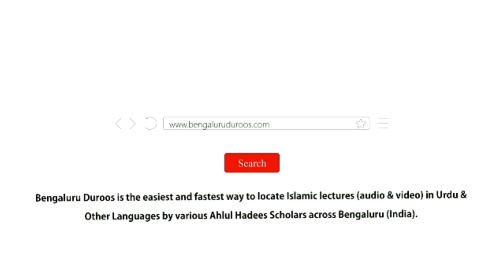Wabaaon Mein Wafaat Paane Waale Khush Qismat | Shaykh Tariq Saudagar Madani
Topic: Wabaaon Mein Wafaat Paane Waale Khush Qismat

٠٠٠٠٠٠٠٠٠٠٠٠٠٠٠٠٠٠٠٠٠٠٠٠٠٠٠٠٠٠٠٠٠٠٠٠٠٠٠٠